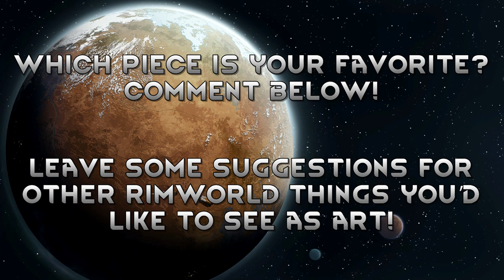Rimworld is Beautiful (DALL-E 2 Art)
DALL-E 2 is an AI system that can create realistic images and art from a descriptive sentence. In this video, I used the DALL-E 2 program to create 40 unique art pieces inspired by things and events in Rimworld.

You can try out the DALL-E 2 program for free and create your own art here:

I've been on this platform for slightly over 6 months now and I never expected to receive so much support. I'm excited for the future of this channel and the future of Rimworld as a game!

Let me know which piece of art was your favorite, and give me some suggestions for other art I could create from Rimworld concepts. I'd love to make more videos in this style.